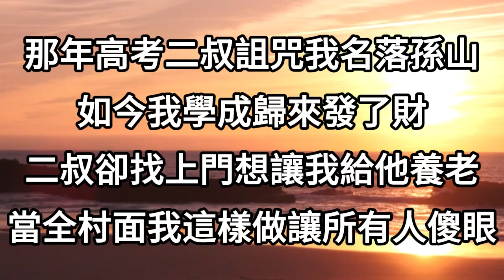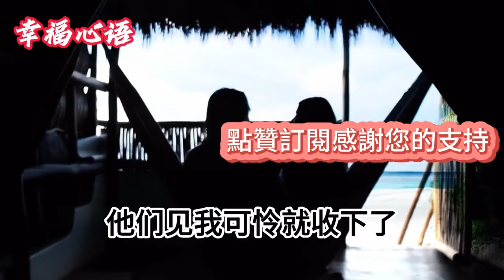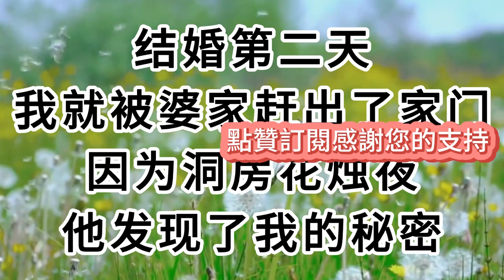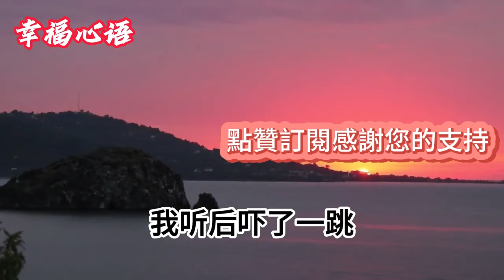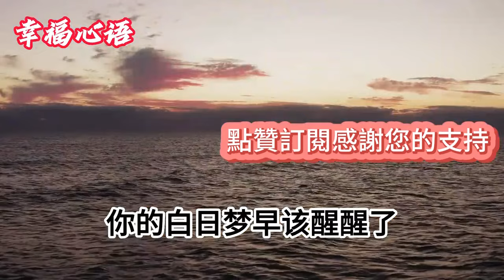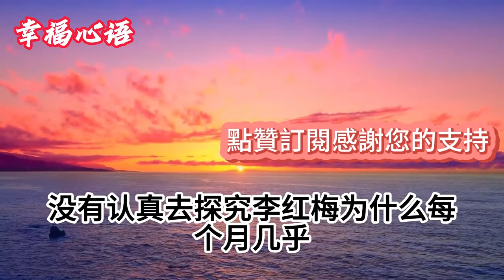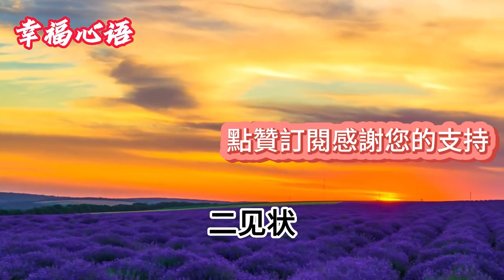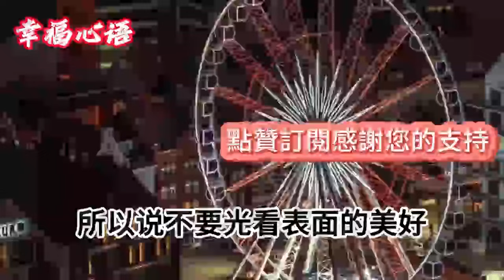那年高考二叔詛咒我名落孫山，如今我學成歸來發了財，二叔卻找上門想讓我給他養老，當全村面我這樣做讓所有人傻眼#情感故事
1、孫子考上985名校，我高興準備50000元紅包登門慶賀，不料門口聽見兒子兒媳談話，我把50000收回果斷換成50
2、為讓嫂子生出兒子，我媽叫來一群老男人拍喜，嫂子被折磨到深夜死在了血泊中，三天後封棺時一幕，讓全村人嚇傻
3、我從10樓墜落成了植物人，丈夫不離不棄悉心照料5年，我醒後第一件事就是起訴離婚，父母親戚都罵我忘恩負義白眼狼，開庭時我說出真相轟動全網
4、繼母為霸佔我名下的股份，讓人下藥要把我賣進窯子裏，說我雜種天生命賤活該被騙，可她不知那晚被綁走的是她的親女兒，隔天繼母瘋了全家人都傻眼了
5、奶奶患癌後被活活餓死，下葬後沒幾天，我爸和後媽就雙雙暴斃而亡，挖出真相村裏所有人都嚇癱了